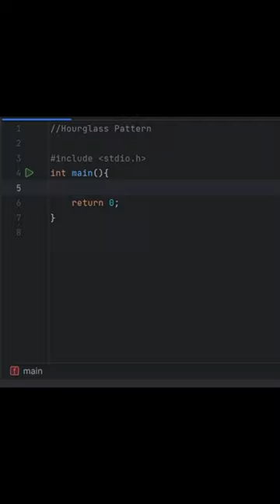Hourglass Pattern using C in 1 min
Output:-